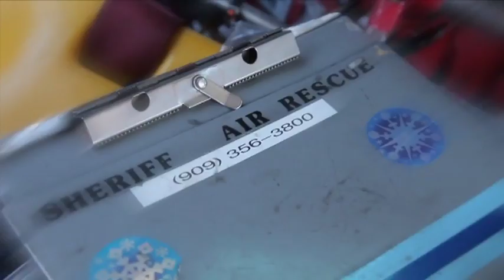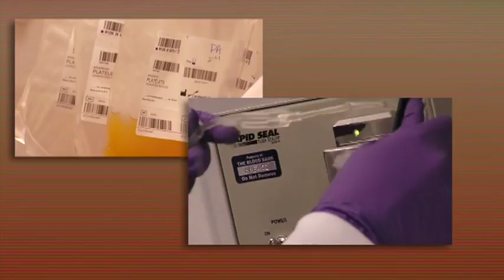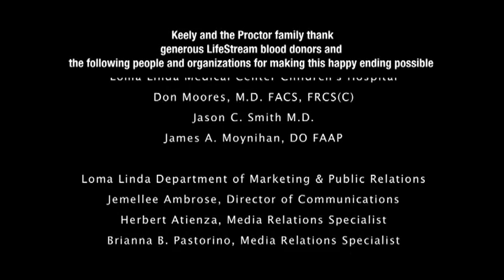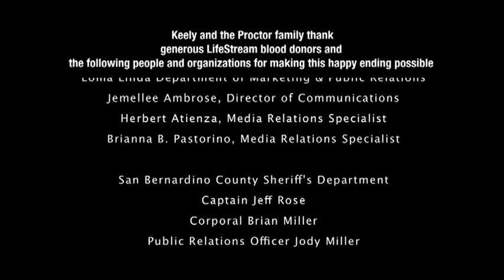Keely Proctor Patient Video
The day before Easter 2010, 8-year-old Keely Proctor was taking part in one of her favorite pursuits -- snow skiing with her parents Craig and Terri, her siblings Luke and Cami, and friends.

Toward the end of the day, Keely, an accomplished, confident skier, was riding in a ski lift, as she had done countless times. But this time, Keely lost her balance. She fell 30 feet, and landed on her stomach.

Prompt action by friends and family, ski patrol members, emergency medical technicians and county sheriff personnel quickly stabilized and transported her to Loma Linda University Medical Center Children's Hospital.

Some of Keely's internal organs were severely damaged; she eventually had one kidney and part of her liver removed. Internal bleeding presented a separate challenge. In all, five surgeries and 21 days of treatment required 30 units of blood supplied by LifeStream donors.

Keely benefited from the finest of care and treatment from Loma Linda pediatric staff, the prayers of a family and community, and the sacrifice of voluntary blood donors.

When Keely was released from the hospital, her grateful parents repeatedly and sincerely thanked the many heroes and angels who assisted Keely that frightening day at Snow Valley and in the weeks following. Their link is permanent.

But not all could be thanked personally -- because their contributions were anonymous. They were LifeStream blood donors.

Craig and Terri Proctor thank them -- thank YOU -- the best way they know how. They are on the team of caring, compassionate, regular blood donors, and speak from the heart about the need for voluntary blood donation.

"Give hope, give life, give blood" is more than a catchphrase to the Proctor family. It's the Keely Proctor story.